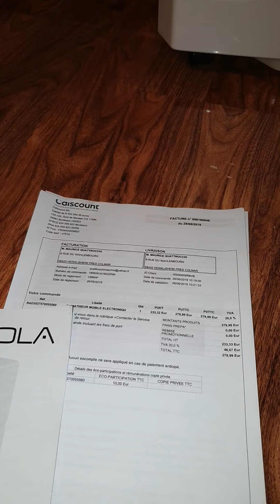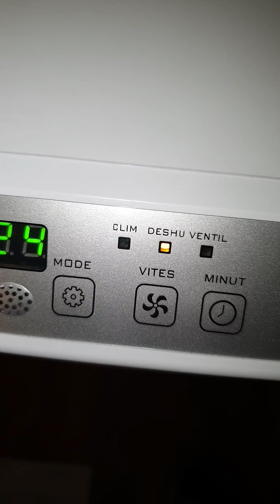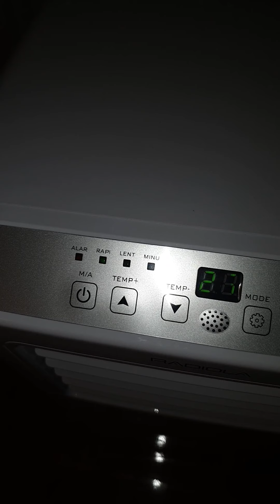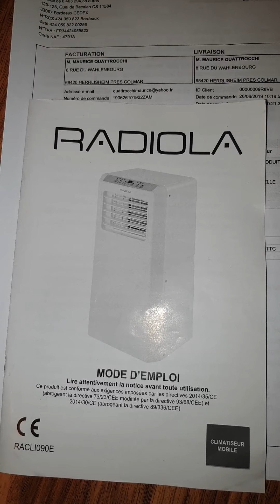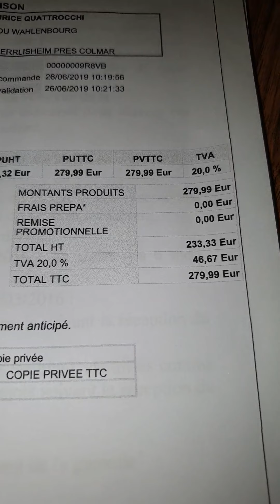28 juin 2020